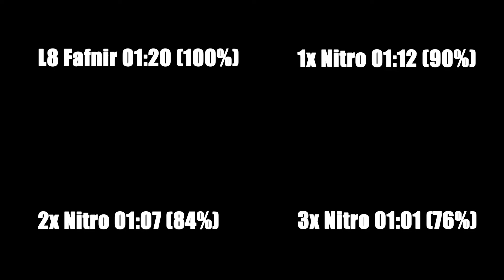How fast is Fafnir with 3x Nitro Units? Speed Comparison Post 7.9 Update | War Robots Fafnir Nerf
In this Test Server (speed nerf as per WAR ROBOTS 7.9 UPDATE, recorded on 6/03/2022), the speed in flight of a Level 8 Fafnir with and without Nitro Unit is compared. Each Nitro Unit provides a speed boost of 15%. 3x Nitro Unit provides a speed boost of 45%.

Based on Carrier Map (same distance), a Level 8 Fafnir equipped with 3x Nitro Unit (45% speed boost) resulted in 31% increase in speed in flight compared with a Level 8 Fafnir without Speed Boost.

About WAR ROBOTS 7.9 UPDATE
Fafnir: speed in flight reduced (100 → 63.5 km/h), built-in weapon damage accumulation rate halved, built-in weapon damage bonus against titans reduced (220% → 150%)